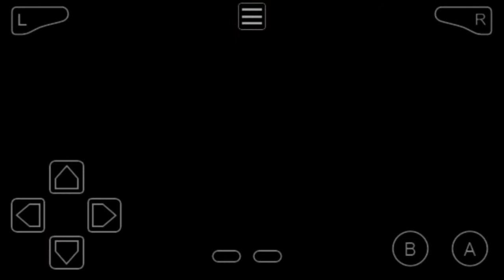Pokémon Adventure Red chapter Episode 24 Let's go to orange island😲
This roms hack by pokémon fire red
     Pokémon adventure Red Chapter  Beta 15 new game
🌱 watch now video 🌱

Coronavirus Covid-19
Thank you for with this video 🙏 🙏 🙏 🙏 🙇